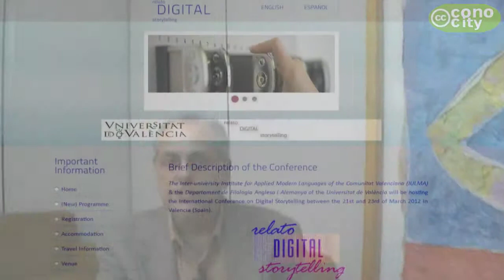Bernard Robin starting with Storyteling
Bernard Robin explica en la Universidad de Valencia como comenzó su trabajo sobre relato digital durante la celebracion del DST2012